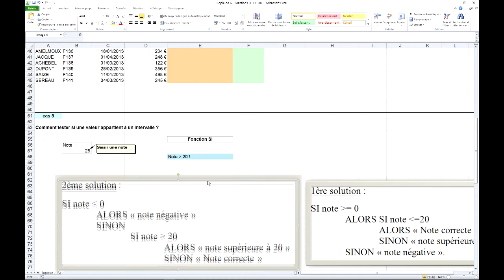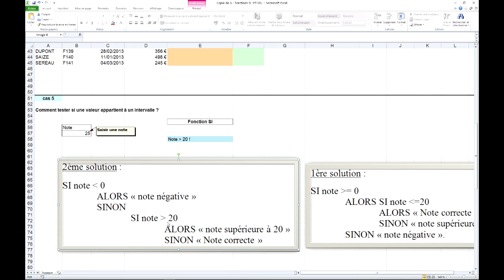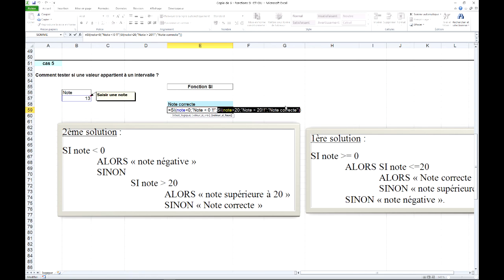Excel 2010 - Fonctions SI imbriquées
Savoir utiliser 2 fonctions Si imbriquées.
Exemple de leur utilisation dans le test d'une valeur appartenant à un intervalle.